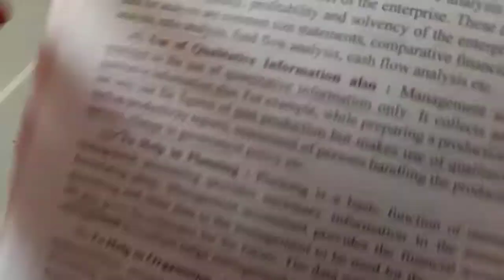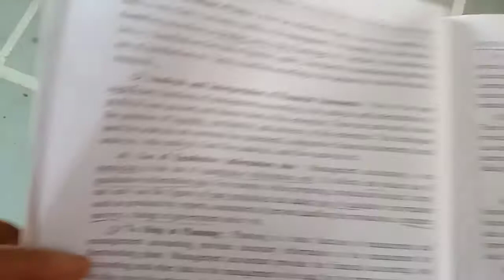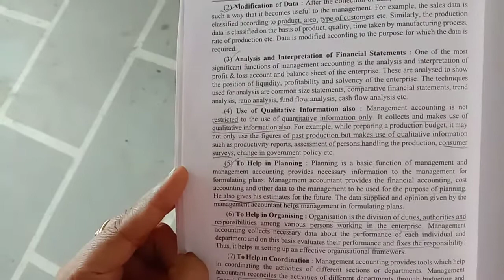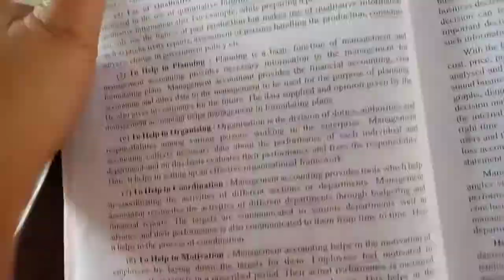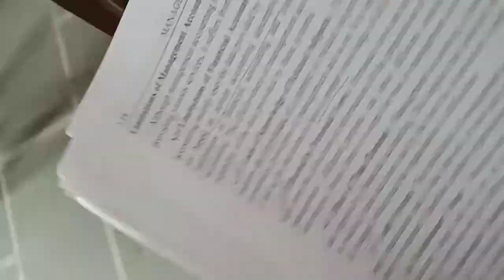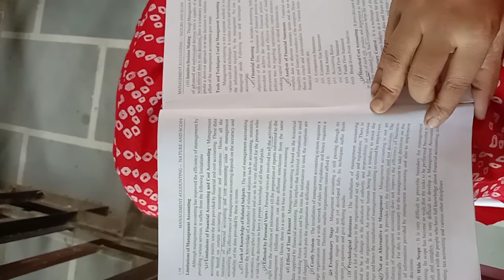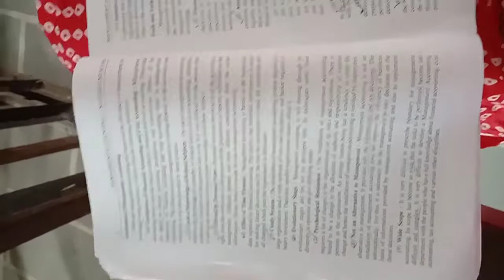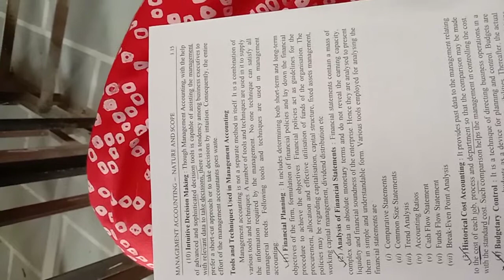Management Accounting Part-3